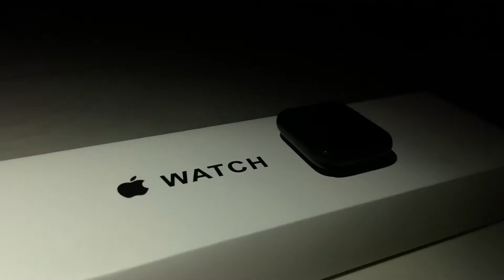Apple Watch Series 7 | B-roll | Cinematography | Chowdhury Azmee